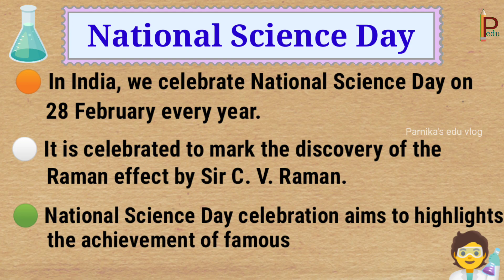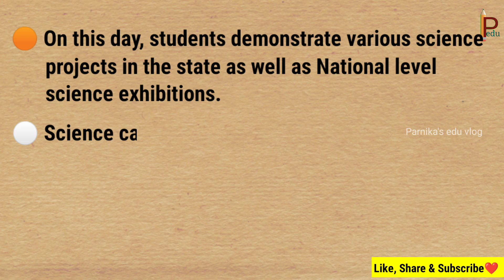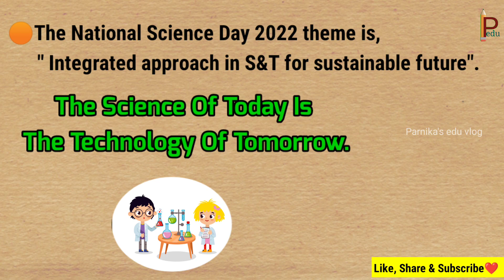10 Lines on National Science Day || Essay on National Science Day || C V Raman || 28th February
Essay on National Science day in English.
National science day essay in english.
Speech on National Science day in English .
10 Lines on National Science day.